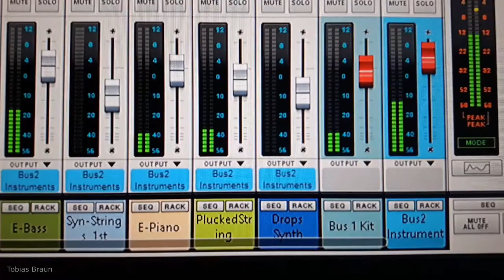Vision - Tobias Braun - Multitrack Synth Arrangement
A Multitrack Recorded Arrangement of my Track "Vision"  using Propellerhead Reason, Native Instruments, Yamaha DX-7 E-Piano, different other virtual Synthesizers, like Subtractor, Reason E-Bass, TR-808 Drumkit, and a Mackie CLZ-1604 Analog Mixing Console.